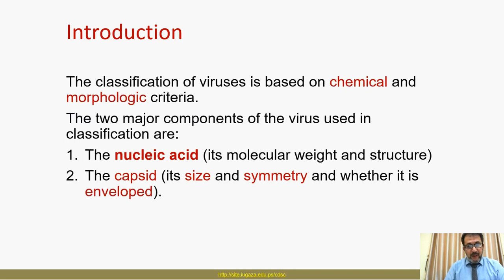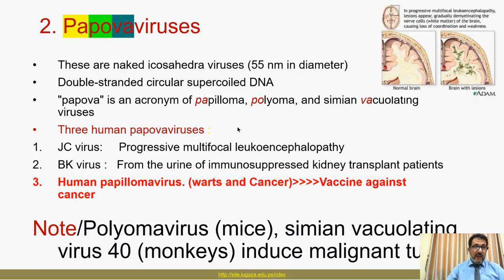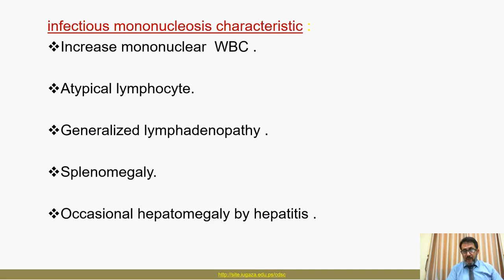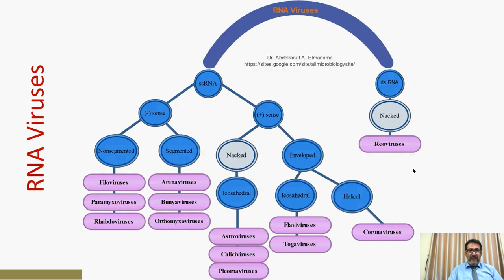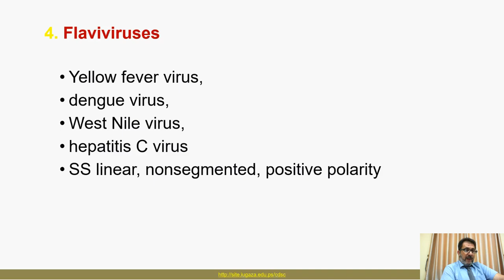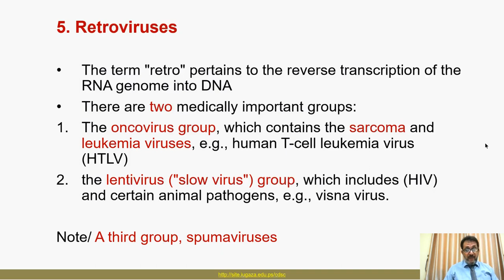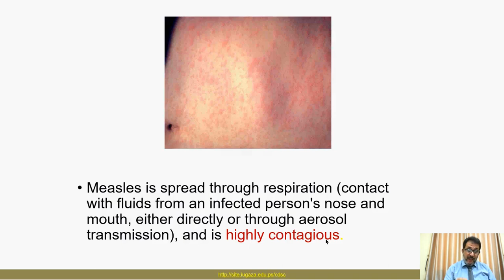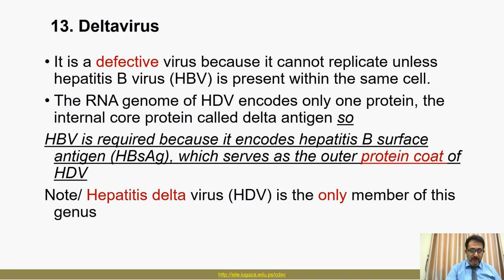المحاضرة رقم (3 ) من دورة : علم الفيروسات الطبية Medical virology - البروفيسور : عبد الرؤوف المناعمة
رابط ملف محاضرة رقم ( 3 ) من دورة : الفيروسات الطبية

*ملاحظة :-
اذا لم يفتح عندك الملف فعل برنامج Drive Google
ويفتح عندك الملف مباشرة وفيك كمان تنزل الملف مباشرة من نفس التطبيق  drive google🌸✨️

رابط حساب عظماء وعباقرة الطب المخبري على الفيسبوك

شارك رابط القناه مع اصحابك ليستفادوا من الدورات والمعلومات وكل ماهو جديد ومفيد

لاتنسى تفعيل جرس الاشتراك ليصلك كل ماهو جديد
الدورات الفلسطينية في التحاليل الطبية

🇵🇸 Palestinian courses in medical analysis🇵🇸

من افضل الدورات يقدمها افضل الدكاترة العرب ،، معلومات قيمة جدا لأول مرة تسمعها وتفهمها بتقديم سلسل وشرح بالتفصيل الكامل،،، بجودة عالية .كل هذا تجده في الدورات الفلسطينية في التحاليل الطبية 🇵🇸دورات مجانية100%

✅ الاعتمادات اللي حتكون للشهادات 4 :
- اعتماد من مؤسسة طبية فلسطينية
- اعتماد من مؤسسة طبية عراقية
- اعتماد من مؤسسة طبية مصرية
- اعتماد من مؤسسة طبية ليبية

سيحصل كل شخص على 4 شهادات لكل دورة بأذن الله